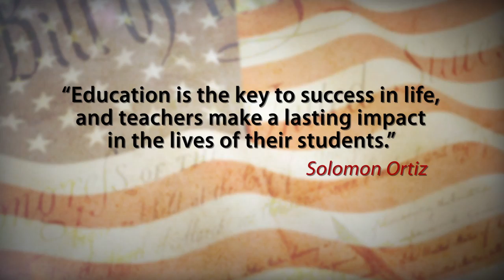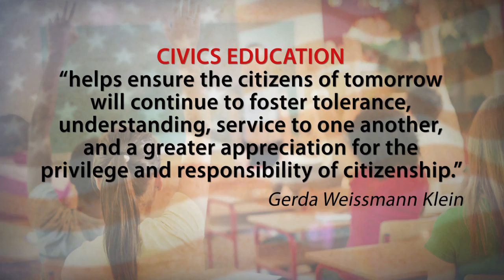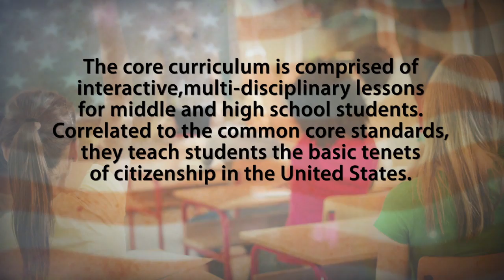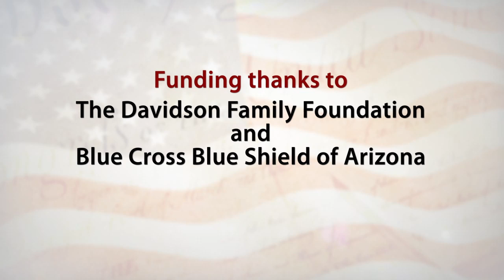Citizenship Counts Educator Video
An overview of the Citizenship Counts program for educators, including FREE curriculum, service-learning guide, teaching standards and other resources.